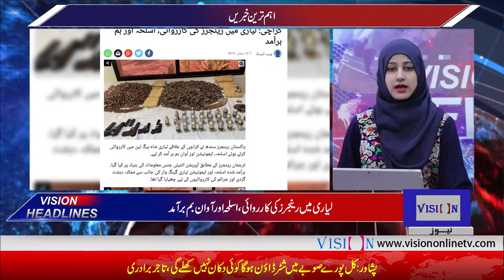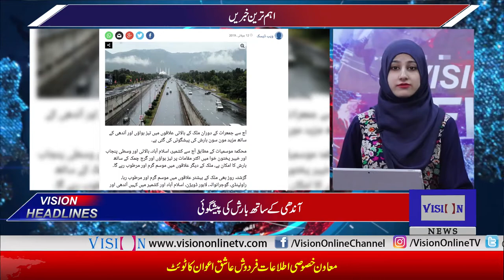Vision News Headlines 12 PM | Vision Tv | 12 July 2019